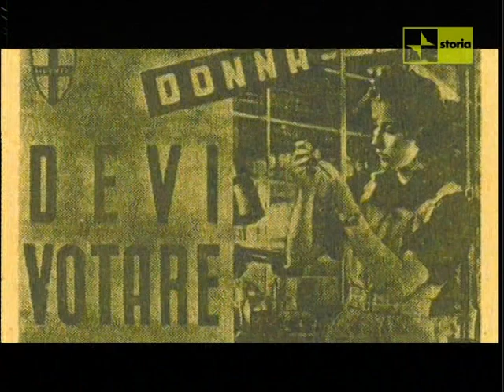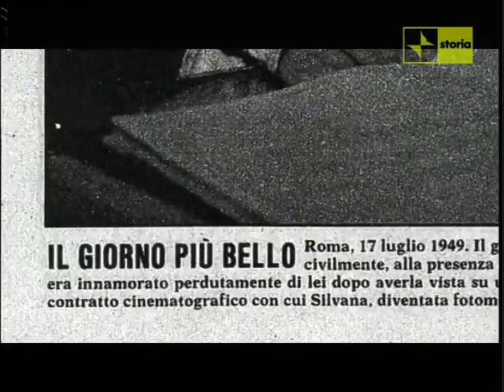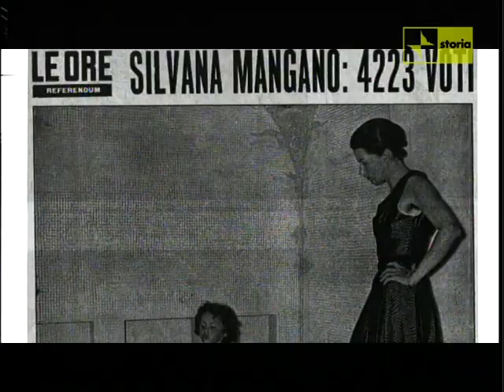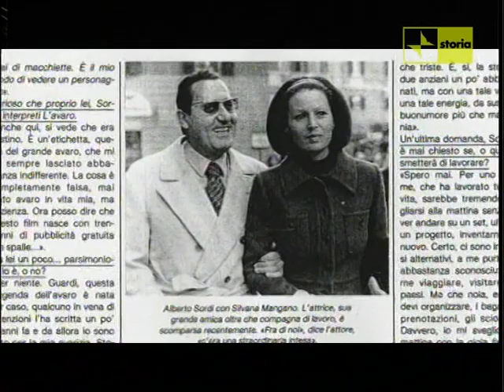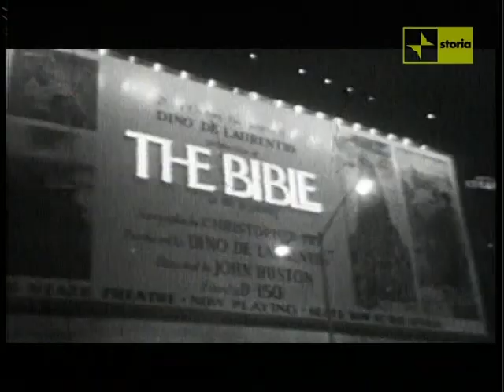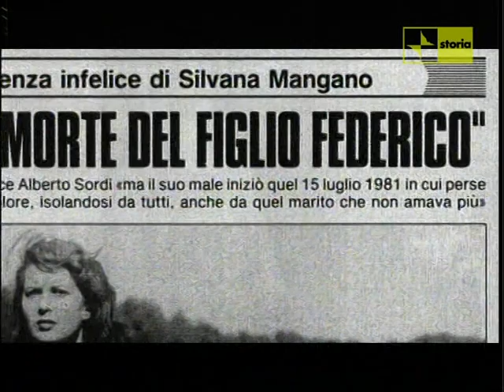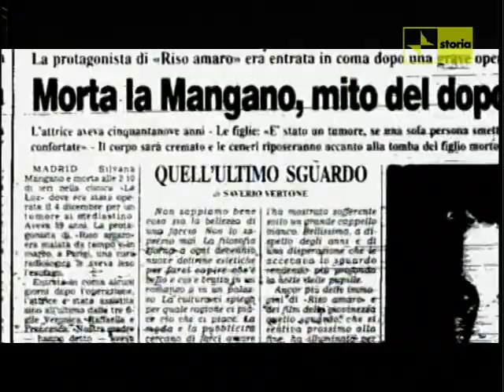Silvana Mangano sorriso amaro - Doc ita (2009)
Nel ventennale della sua scomparsa avvenuta il 16 dicembre 1989 a Madrid a soli 59 anni, nel 2009 Rai Educational ha prodotto uno splendido documentario sulla grande attrice Silvana Mangano.

Protagonista del documentario è la splendida attrice rivelata come sex symbol alla fine degli anni '40 da "Riso amaro" di Giuseppe De Santis, subito dopo moglie del produttore Dino De Laurentiis e madre dei quattro figli Veronica, Raffaella, Francesca e Federico, e in seguito musa di autori come Lattuada, Camerini, De Sica, Clement, Ritt, Lizzani, Monicelli, Bolognini e Monicelli. Nonché, negli ultimi anni, di intellettuali "impegnati" che adorava, ricambiata, come Visconti e Pasolini.

La Mangano viene raccontata in un commovente ritratto nella sua folgorante carriera di diva suo malgrado, intenta a cancellare la propria immagine di icona sexy degli esordi, e nelle sue contraddizioni di donna inquieta, misteriosa ed infelice, dalla personalità complessa ed enigmatica segnata da laceranti dolori.

Con discrezione ed incisività, il documentario si avvale di numerose testimonianze di amici, familiari e personaggi del mondo del cinema: il regista Carlo Lizzani, che diresse la grande attrice ne "Il processo di Verona"; il costumista Piero Tosi, "la Mangano era una apparizione straordinaria, completamente diversa da come appariva sullo schermo, era una scultura egizia, compatta, misteriosa"; il press agent Enrico Lucherini e lo sceneggiatore Enrico Vanzina, oltre a Mario Monicelli, Furio Scarpelli, Aurelio De Laurentiis, Suso Cecchi D'Amico, Francesca e Veronica De Laurentiis, Tullio Kezich, Alessandra Levantesi e Bruna Parmesan.

I ricordi su Silvana Mangano e le immagini che la raccontano spaziano dai primi corsi di recitazione e di danza, che fu sempre la sua grande passione, agli esordi in Francia subito dopo la guerra, al titolo di Miss Roma e al concorso per Miss Italia in cui le fu preferita Lucia Bosè, al folgorante ruolo della prorompente mondina di "Riso amaro" di De Santis rievocato da Carlo Lizzani che ne fu lo sceneggiatore.

Non mancano le sue interpretazioni in grandi produzioni internazionali di De Laurentiis come "Ulisse" con Kirk Douglas, alle tante commedie - alcune memorabili come "La grande guerra" e "Lo scopone scientifico" - con Alberto Sordi che ne fu sempre grande amico ed ammiratore. "Era sempre a casa nostra e adorava mamma, era l'unico capace di farla ridere sempre, era allegro, spensierato, pieno di vita", racconta la figlia Veronica. Fino ai personaggi raffinati e sofisticati di fine carriera in "Edipo Re", "Teorema" e in alcuni film ad episodi di Pasolini, e in "Morte a Venezia", "Ludwig" e "Gruppo di famiglia in un interno" di Visconti.

Aleggiano nel documentario l'innato talento, la proverbiale professionalità ma soprattutto la costante inquetudine della Mangano. "Mio padre, che la adorava, spesso mangiava da solo perché lei si alzava tardi, a volte rimaneva chiusa per giornate intere, senza parlare con nessuno", racconta ancora Veronica De Laurentiis. Il suo infelice declino verso la depressione scaturì dalla tragica scomparsa, in un incidente aereo avvenuto a 26 anni in Alaska nel 1981, del venerato figlio Federico dalla quale non si riprese più e che culminò con la fine del suo matrimonio.

Dopo due brevi ruoli in "Dune" (1984) di David Lynch, prodotto negli Stati Uniti da Dino e Raffaella De Laurentiis, e in "Oci ciornie" (1987) di Nikita Michalkov, in cui ritrovò una vecchia conoscenza degli spensierati anni giovanili come Marcello Mastroianni, l'attrice si chiuse in se stessa e dopo l'impietoso incedere di un male insorabile, che la portò a riappacificarsi con suo marito, scomparve a 59 anni a Madrid dove si era trasferita da tempo.